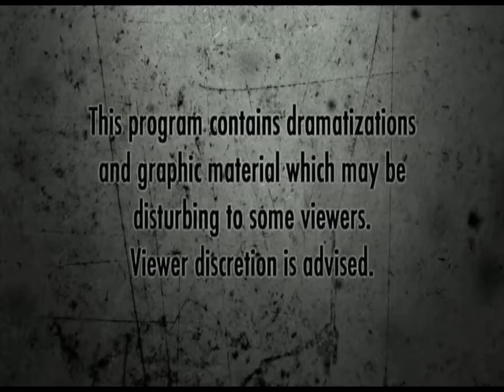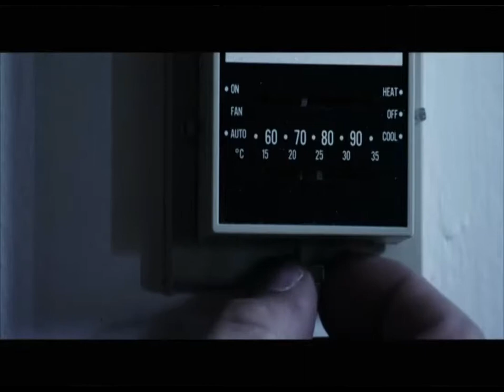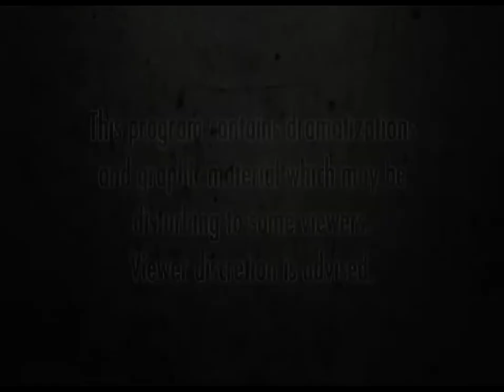Fatal Attractions - Reptiles Part1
Man lived with seven large Nile monitor lizards in his small studio apartment, and woman shared her home with more than 20 venomous snakes and lizards.